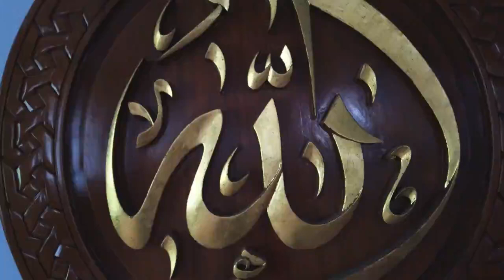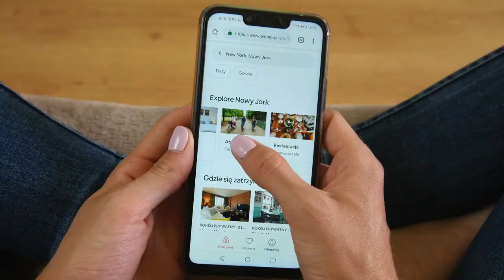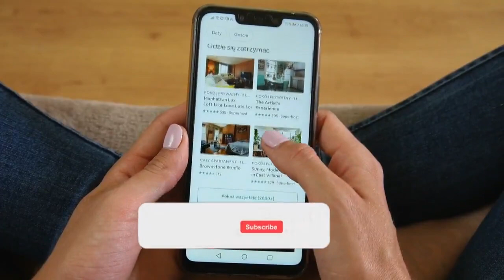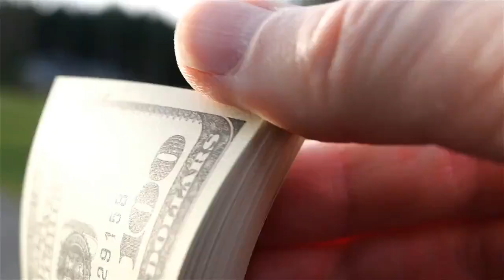Dolat Mand aur Ameer Hone ka wazifa | Ameer bana ka wazifa in Urdu | Rizq Aur Paison Mein izafa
Dolat Mand Aur Ameer Hone ka wazifa | Ameer bana ka wazifa in Urdu | Rizq Aur Paison Mein izafa |Beautiful Info TV

●▬▬▬▬▬▬▬▬▬▬▬ Beautiful Info TV▬▬▬▬▬▬▬▬▬▬●

This Beautiful Info TV YouTube Channel will provide you real latest, and helpful Islamic dua and Wazaif, and you can change your life from this Wazaif. If you are looking for the Most Powerful Wazaif then this channel is for you.

●▬▬▬▬▬▬▬▬▬▬▬ Must Watch▬▬▬▬▬▬▬▬▬▬●

Topic Covered In Video:
1)ameer hone ka wazifa
2)dolat mand aur ameer hone ka wazifa
3)dolat mand hone ka wazifa
4)dolat ka wazifa
5)ameer hone ka wazifa in urdu
6)ameer hone ka wazifa in hindi
7)dolat k liye wazifa
8)dolat mand hone ka wazifa in urdu
9)Rizq Aur Paison Mein izafa
10)Ameer bana ka wazifa in urdu

●▬▬▬▬▬▬▬▬▬▬▬ Beautiful Info TV▬▬▬▬▬▬▬▬▬▬●